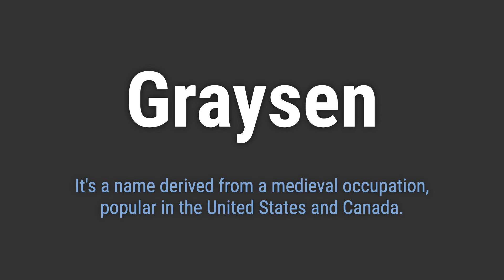How to Pronounce Name Graysen (Correctly!)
Welcome! Here you will hear how to pronounce Graysen correctly.
It's a name derived from a medieval occupation, popular in the United States and Canada.
To pronounce it correctly, emphasize the first syllable 'Gray' and the 'sen' at the end. Avoid blending the two syllables together.

08a0